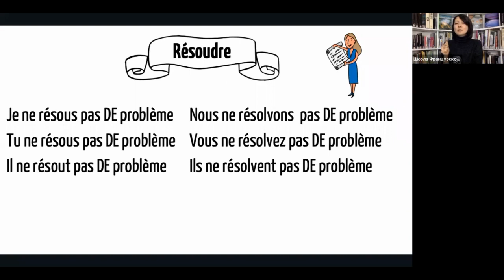Cпряжение в présent №48: résoudre